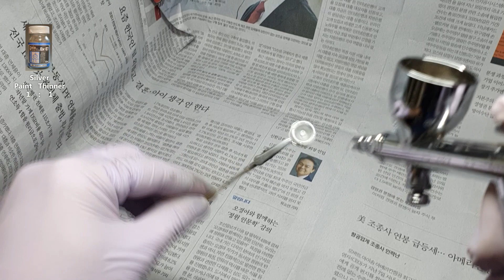#1 Heller 1/24 스케일 벤틀리 4.5L Blower 조립(도색 작업 중 발생한 문제 대처법).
Heller 1/24 스케일 Bentley 4.5L Blower 첫 번째 조립 영상입니다.
엔진과 프레임의 조립과 도색 과정을 담았습니다. 도색 작업 중 도색 문제가 발생했을 때 대처 방법도 영상으로 담았습니다.
그럼 재밌게 시청해 주세요. 감사합니다.

* 도료(Painting) : 숫자는 Humbrol의 에나멜 도료 번호입니다.
3 Brunswick Green, 11 Silver Metallic, 12 Copper, 21 Black, 33 Night Black,
56 Aluminum, 62 Leather, 69 Yellow, 92 Iron Grey, 102 Army Green, 321 Clear Red